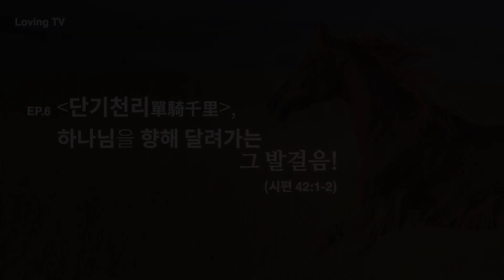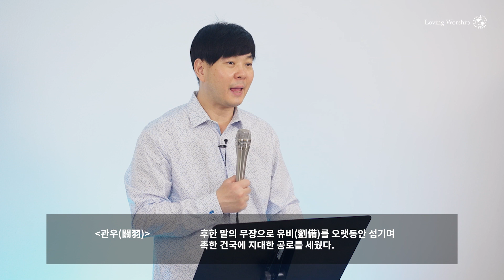[Loving TV] EP.6 단기천리(單騎千里), 하나님을 향해 달려가는 그 발걸음!! | Joseph Lee 목사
- 본 동영상의 광고는 YouTube에서 자체적으로 올리는 광고이며 Loving Worship과 관련이 없음을 말씀드립니다.

[Loving TV] 단기천리(單騎千里),
하나님을 향해 달려가는 그 발걸음!!

시편 42
1 하나님이여 사슴이 시냇물을 찾기에 갈급함 같이 내 영혼이 주를 찾기에 갈급하니이다
2 내 영혼이 하나님 곧 살아 계시는 하나님을 갈망하나니 내가 어느 때에 나아가서 하나님의 얼굴을 뵈올까

| Joseph Lee 목사